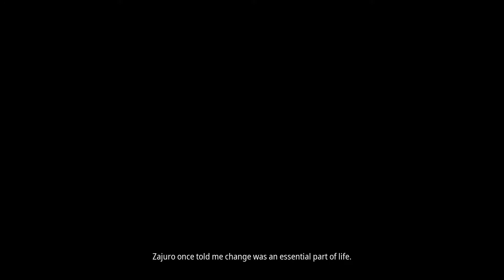Kena Bridge of Spirits PC - PART 7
Kena: Bridge of Spirits je akciono-avanturistička video igra iz 2021. koju je razvila i objavila Ember Lab. Priča prati Kenu, mladog duhovnog vodiča koji koristi svoje magične sposobnosti da pomogne preminulim ljudima da pređu iz fizičkog u duhovni svet. Igra je predstavljena kroz perspektivu trećeg lica. Igrač koristi Kenin štap za napad na neprijatelje, a njen puls za odbranu od napada. Ona ima zadatak da sakupi male duhovne saputnike poznate kao Rot, koji pomažu u izvršavanju zadataka i borbi protiv neprijatelja.

LAJKUJTE 👍 i SUBUJTE ❤️ ako vam se svideo video!